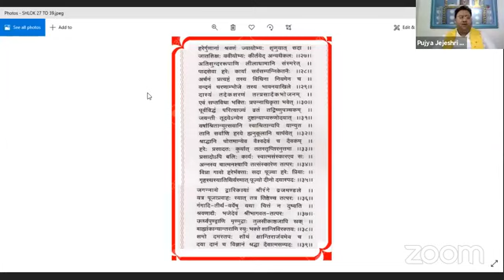साधनदीपिका Day 9 By Govindraiji 15 September 2020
.।।श्रीहरि: हलधरो जयति।।.
बड़े प्रभुचरण श्रीगोपीनाथजी द्वारा रचित "साधनदीपिका ग्रंथ" पे आपश्री के वचनामृत का सत्र है जिसके नौवें दिन मे आपश्री ने श्लोक संख्या ३६ का विवेचन करते हुए आज्ञा की है...
  चारों युग के देवताओं का वर्णन,बदरीनाथजी,जगन्नाथजी, श्रीरंगनाथजी, बालाजी, विठोबाजी, द्वारिकधीशजी का माहात्म्य बताया है
वैष्णवों को बेट- द्वारिका में विराजता श्रीद्वारिकाधीशजी के दरसन को जाना
द्वारिकापुरी का इतिहास बताया है
दशमस्कन्ध उत्तरार्ध की कथा समजाई है
भागवद भक्तो को तीर्थवास की आज्ञा दी है
श्रीजगन्नाथजी के मंदिर मा भाव और वहां का माहात्म्य बताया है
वैष्णवों को कोन से स्थान पे तीर्थ करना चाहिए
तीर्थ के महाप्रशाद का माहात्म्य बताया है

🚩 भक्तिसेतु:
         (वापी)